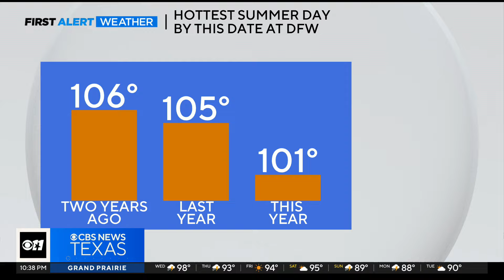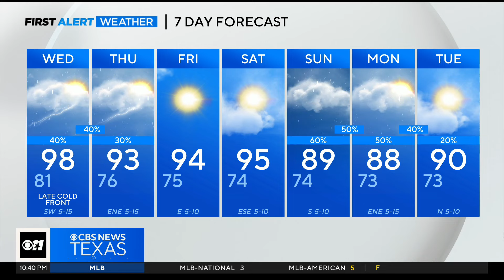Cold front will bring the chance of rain to North Texas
There is a good chance for some much-appreciated rain on Thursday.